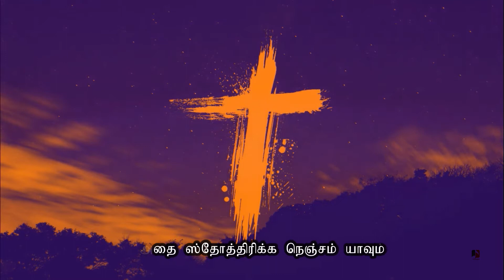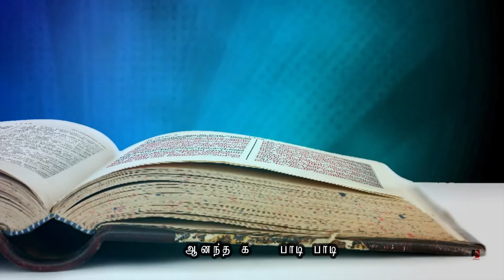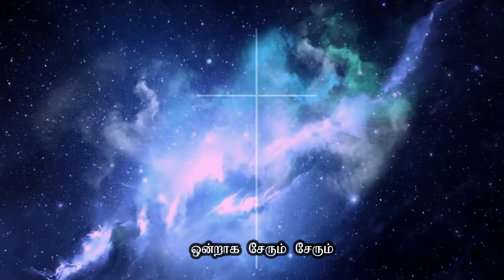Deva Ootrin Saaralil | தேவஊற்றின் சாரலில் | C.Vinod | Sam | Prasanna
Lyrics: Sam
Sung By: Prasanna
INRECO Entertainment Pvt Ltd
On behalf of: Inreco

1) This channel, Songs - NEVER BEING USED FOR COMMERCIAL(not monetized) PURPOSE.

2) If you happened to see any of your contents being used please write to . I will review and take them down from my content. Thank You !

It is never intend to hurt or misguide the family and the society values. Credits shall be given to the images, videos taken from Various free resources. There is no intention of breaking the copy rights and monetize this video or/and channel. None of these videos are monetized in this channel. This is just to remember and keep these ministries in your prayers. God Bless !!

4)I would like to express my sincere thanks to each and every one who is converting the songs from CDs , Cassettes, Records and sending to us and the listeners who is been a wonderful support till today. Thank you !